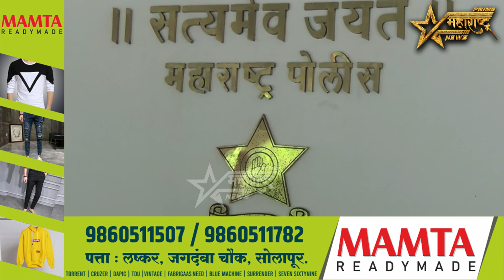घरात चालणाऱ्या कुंटणखान्यावर कारवाई..!